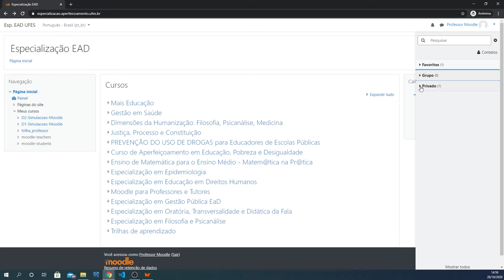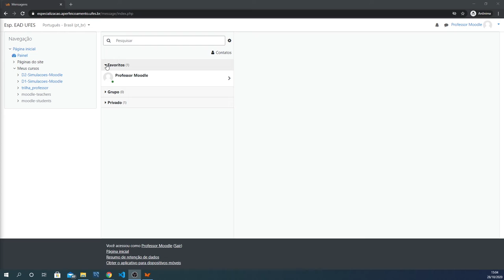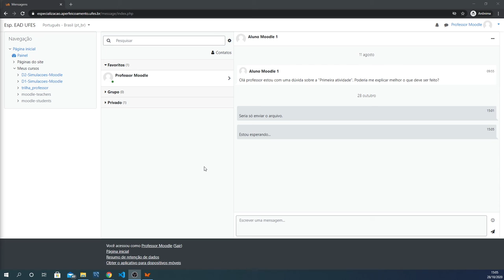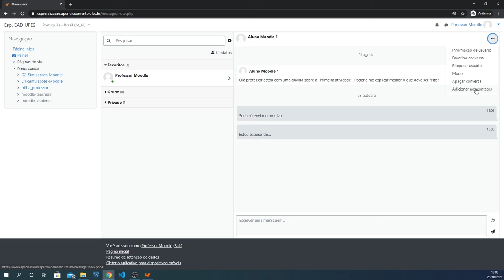Mensagens - Parte 1 (Painel de mensagens) (LDI/Sead/Ufes)